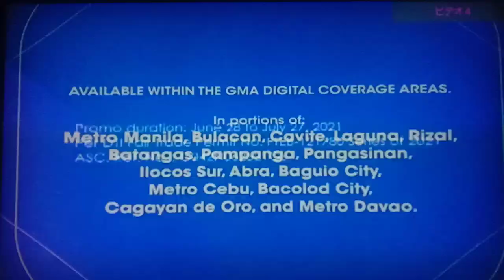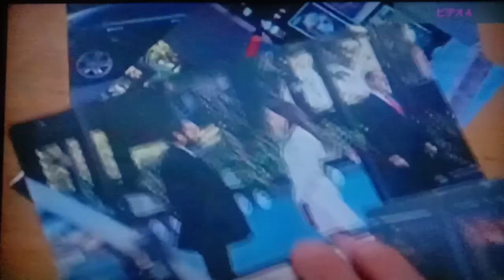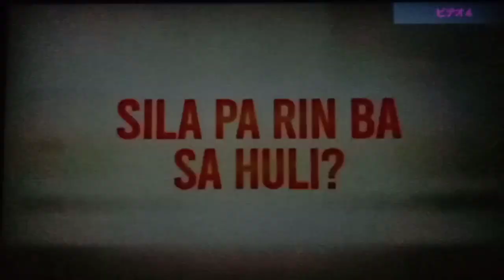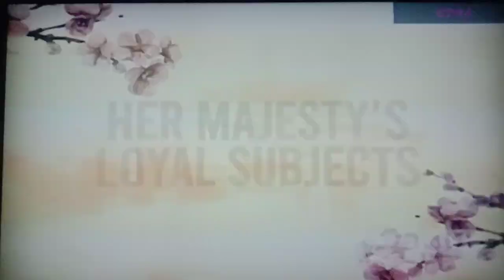legend of fuyao tagalog version july 8,2021